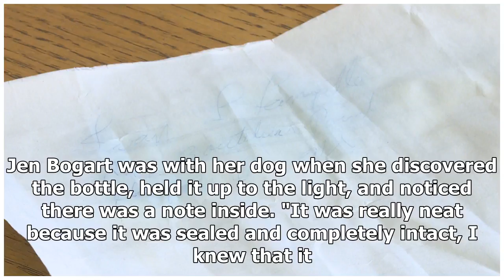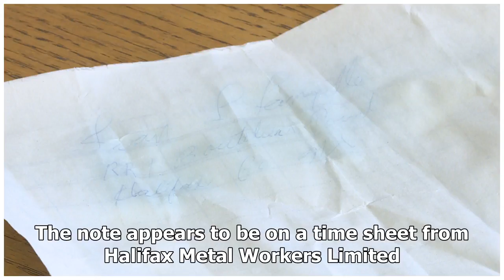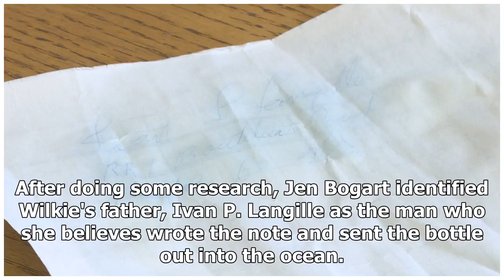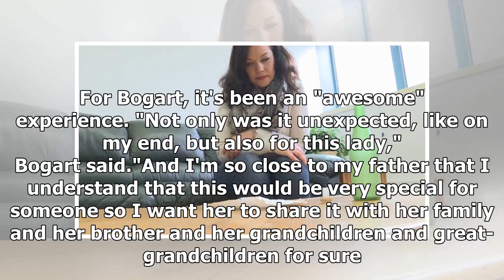Breaking News | Just a name and a place: Islander finds note in a bottle on P.E.I.'s South Shore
Breaking News | Just a name and a place: Islander finds note in a bottle on P.E.I.'s South Shore | CBC News

A Charlottetown woman was out for a walk along the shore in Point Prim, P.E.I. Sunday when she came across a washed up champagne bottle with a note she believes travelled all the way from Nova Scotia. Jen Bogart was with her dog when she discovered the bottle, held it up to the light, and noticed there was a note inside. "It was really neat because it was sealed and completely intact, I knew that it had travelled a distance and had been in the ocean for quite some time, so I knew that there was ...